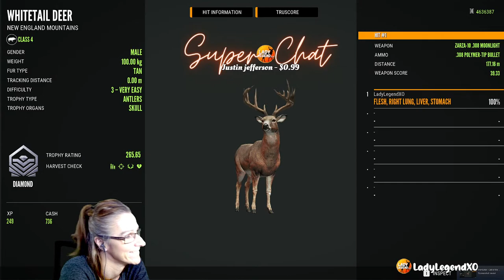Setting Up & Starting the NEW ENGLAND Moose GREAT ONE GRIND!!! LIVE with Lady!!!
Today we going to continue setting up and hopefully start shooting for the MOOSE GREAT ONE in New England Mountains - LIVE!!!    Let's do this!!!

😁 WINTER STREAM SCHEDULE 😁
Mon -Wed @7pm EST on YT
Saturday streams announced weekly
No streams Sundays

     Dragon0946, Maineac, Irish Hunter, ToeKnee, Nightstalker816,
     UnyJustSomeone & Matthew!